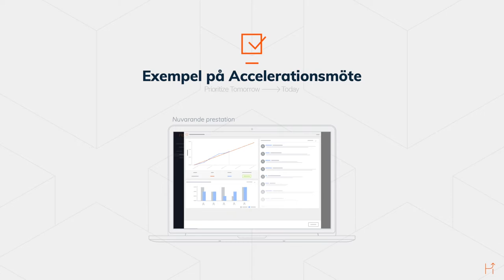Howwe Academy | Accelerationsmöte - Exempel